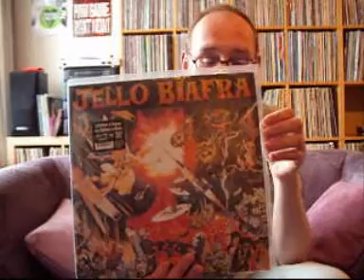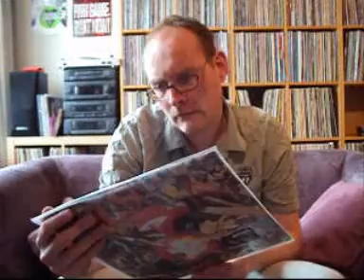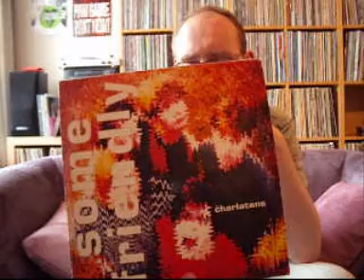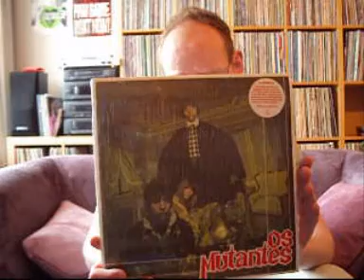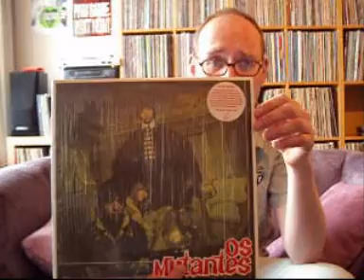Psychedelic Travels in Pictures Thread Responses!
Here's my response to the Dereckvon, Vinylflesh and Olierulez threads! Showing some picture discs, music I bought abroad and a psychedelic classic. Enjoy!